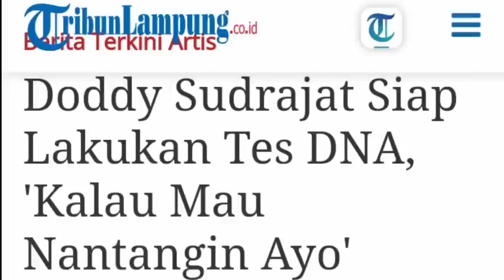DIGUGAT H FAISAL SOAL GALA, DODDY SUDRAJAT NANT4NG TES DNA KELUARGA BIBI